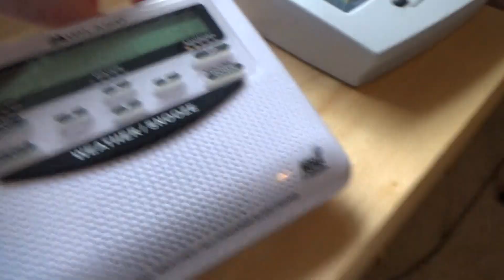Severe Thunderstorm Warning #12 8-5-19